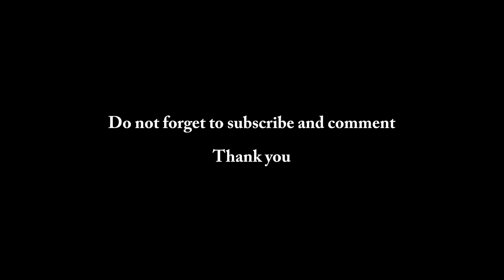Brienz Switzerland | Best Place to Visit in Switzerland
Brienz is a village on the northeast shore of Lake Brienz, in Switzerland’s Bernese Oberland region. The village's 18th-century wooden chalets and the sculptures dotted throughout the village are testimonials to a woodcarving tradition. North, a steam train runs up Brienzer Rothorn Mountain, with views of the lake and surrounding Alps. East of Brienz, the Ballenberg Open Air Museum offers glimpses of rural life.